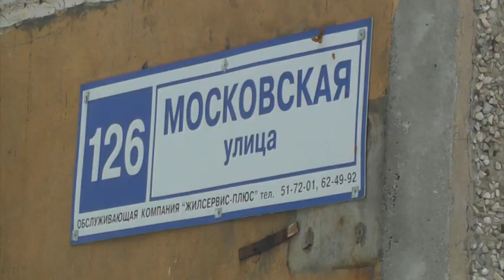Подростки украли магнитолу из "Нивы" на Московской. Место происшествия 31.03.2016